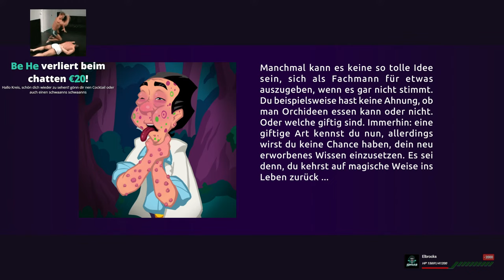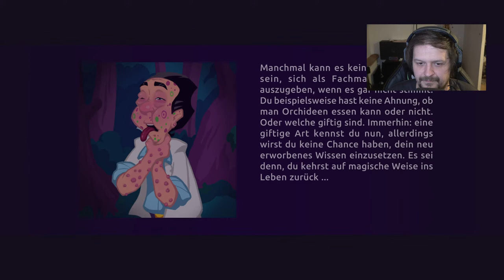Mein Larry wird nie Schlapp(Im Spiel nicht in echt)[Leisure Suit Larry - Wet Dreams Don't Dry Twice]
Heute könnt ihr einem Noob bei der Arbeit zusehen :) Viel Spaß und danke für die Unterstützung.

►Wer mich und meine Projekte dauerhaft bei Steady unterstützen möchte kann dies

►Wer mich mich direkt finanziell unterstützen möchte kann das gerne tun :)

►Du möchtest mich regelmäßig unterstützen und im Chat von allen gefeiert werden? Dann klicke auf folgenden Link und werde VIP :)

!!! Dringend abchecken !!!

Aber eine Bewertung tut es auch und tut niemandem weh :)

Sollten auf Grund technischer Fehler irgendwelche Spenden untergehen oder nicht angezeigt werden, werde ich mein bestes tun um eine schnelle Lösung zu finden :)